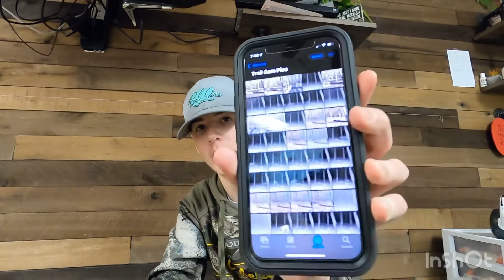Reacting to my Trail Camera Photos!!!